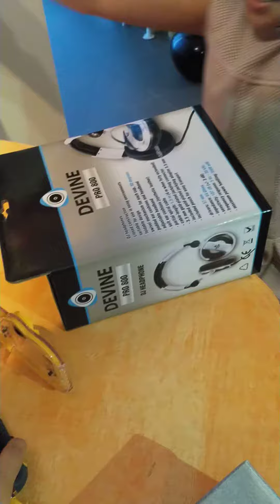Ganito lang kami mag celebrate ng birthday...gift lang tapos kain sa labas🥰